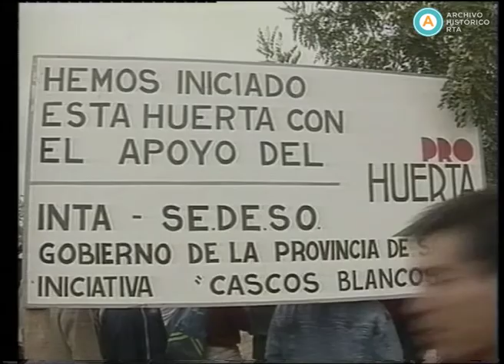AV-3416 [Acto por la creación de la iniciativa Cascos Blancos] (parte I)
En una teleconferencia, Carlos Menem, Gonzalo Sánchez de Lozada (presidente de Bolivia), Carlos Wasmosy (presidente de Paraguay) y los secretarios generales de la Organización de las Naciones Unidas y la Organización de Estados Americanos presentan la iniciativa Cascos Blancos. Los presidentes latinoamericanos y los funcionarios explican que dicha iniciativa se trata de una contribución para combatir la pobreza cuya primera misión será en Haití.